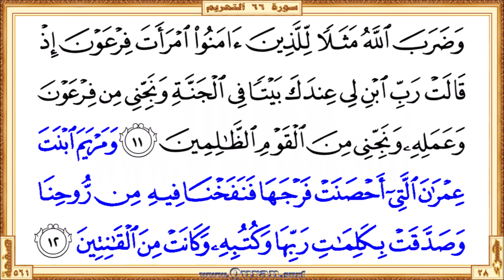Surah 066 At-Tahrim | Reciter: Shaik Abu Bakr Al Shatri | Text highlighting HD video on Holy Quran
Surah At-Tahrim - Beautiful HD video view on your screen. We give kids and others a great way to learn Qur'an. The video shows highlighted the Qur'an text portion along with the beautiful and heart shuddering recitation by Shaik Abu Bakr Al Shatri. The Qur'an is showing in full-screen as per the print copy of Mus'haf.

• Short URL for this video from Quran.surf (included easy navigation links)
• Get more videos on different portions of the Quran recited by Shaik Abu Bakr Al Shatri
• Playlist of all surahs recited by Shaik Abu Bakr Al Shatri
• Videos for each Quran pages those recited by Shaik Abu Bakr Al Shatri

• Surah 66 At-Tahrim video recited by Shaik Abu Bakr Al Shatri
• Playlist of all pages recited by Shaik Abu Bakr Al Shatri
* Correct redirection applies only after completed all of the surah/page videos those recite by Shaik Abu Bakr Al Shatri. Short URL for the YouTube video is subject to 'special notes'